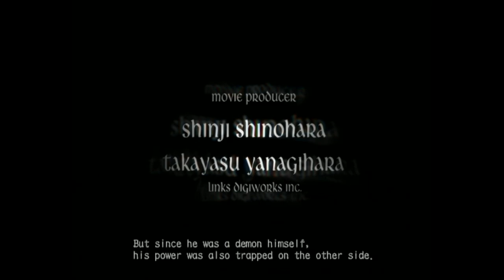Devil May Cry 3 Gameplay (PS2) 1080p HD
Game: Devil May Cry 3
NA Release Date: March 1, 2005
Platforms: PS2
Developer: Capcom
Publisher: Capcom